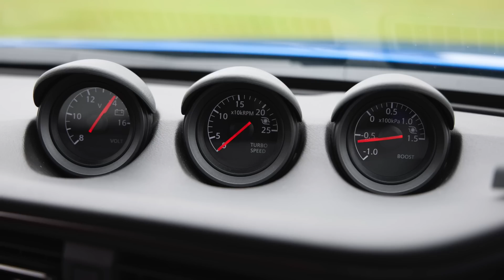日産フェアレディZ【新型・試乗】ベストシャシーによる圧倒的パフォーマンス!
ドイツのアウトバーンとニュルブルクリンクを再現したかのような国内最大級のテストコースで、新型フェアレディZを清水和夫が限界領域まで全開チェック! 405psのV6ツインターボの実力を6速MT/9速ATで試す。

フェアレディZ（6速MT）　¥5,241,500〜(税込)
SIZE
全長　4380mm
全幅　1845mm
全高　1315mm
ホイールベース　2550mm
トレッド（フロント/リヤ）　1565/1595mm
ENGINE
種類　V6DOHC +ツインターボ
燃料タンク容量　62ℓ（無鉛プレミアム）
燃費消費率WLTCモード　9.5km/ℓ
FOOTWORK
サスペンション・フロント　ダブルウイッシュボーン
サスペンション・リヤ　マルチリンク
ブレーキ（前・後）　ベンチレーテッドディスク
タイヤ（前・後）　245/45R18 96W